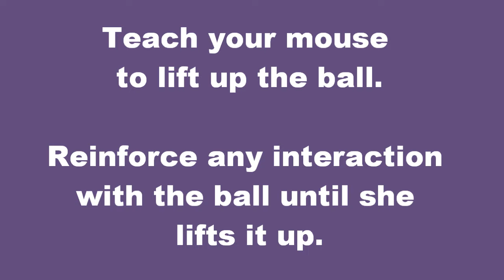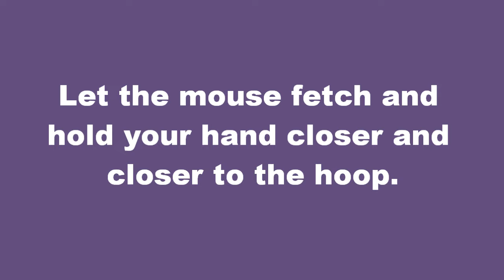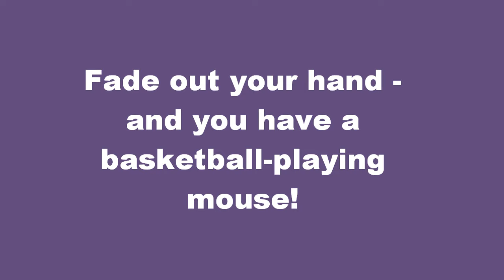mouse basketball tutorial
After many requests, here is how I teach my mice to play basketball.
This trick is quite difficult, so you and your mice (rats/hamster/gerbils/...) should already have some experience in trick training.
And remember that species-appropriate keeping is the basis for any trick training, only then they can develop the intelligence and creativity they need.